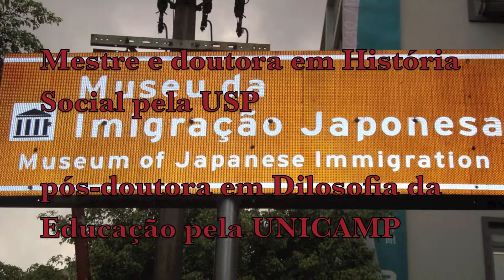Cantinho da História 59: a imigração japonesa e o embranquecimento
AVISO: devido à ineficiência das notificações do google, peço a gentileza de encaminhar seus comentários para a minha página no Facebook;

Quinquagésimo nono episódio da série educativa Cantinho da História, abordando o projeto de "embranquecimento" da sociedade brasileira e a imigração japonesa nesse contexto, a pedido de Wellington Bispo.